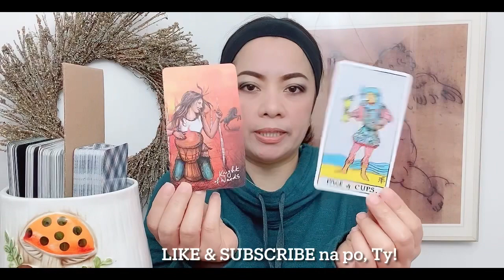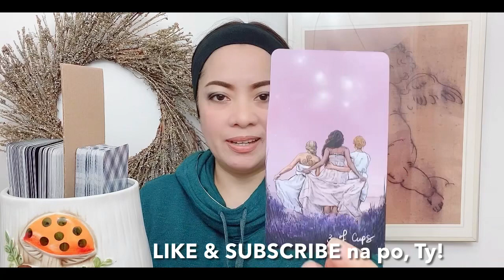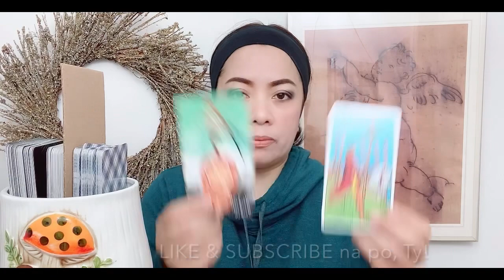KIMPOY FELICIANO & ANGHET CAYETANO-MAY SPY SA KANILA? (12/13-19/20)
In this video is the partnership/composite tarot card reading (like horoscope) for Kimpoy Feliciano and Anghelita/Anghet Cayetano ( Sagittarius  & Virgo signs) from December 13 to 19, 2020. Nine (9) cards are pulled out simultaneously from 2 decks of cards, and one of them is  the "QUEEN OF WANDS" ...continue watching to know more of what the cards mean.